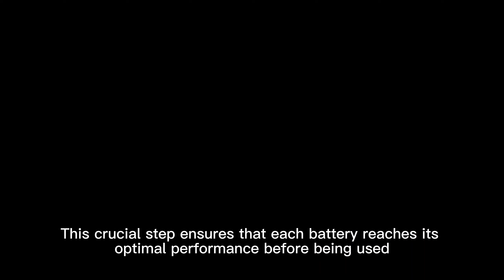Battery activation test,small 12v lithium ion battery china manufacturer,